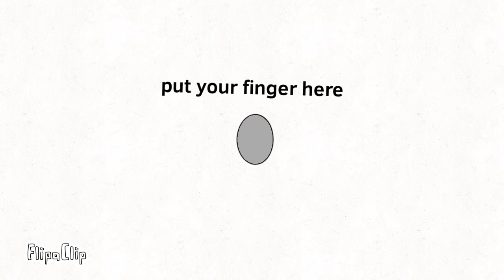Put your finger here